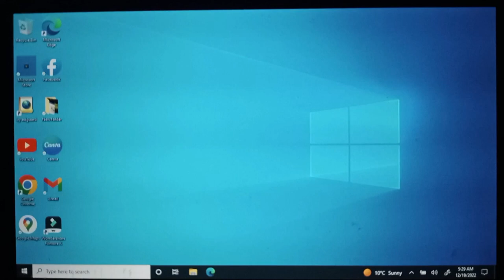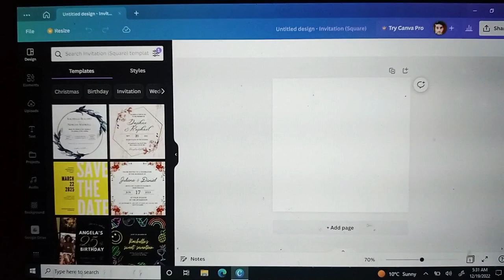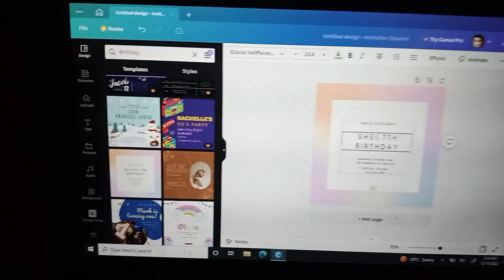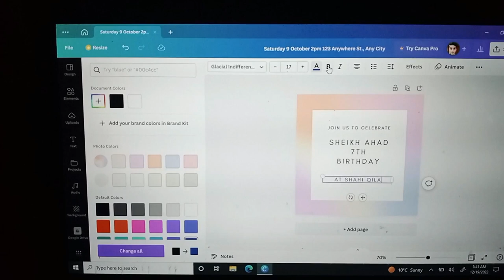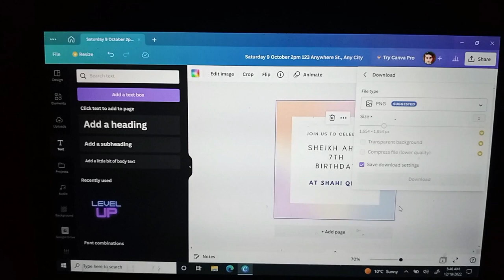How to Make a Invitation card in Canva | Canva invitation card video tutorial 2023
This video you learn how to make an invitation card using Canva for free within 2 to 3 minutes In canva course you will learn some easy ways to create professional graphics

If you like my videos The SUBSCRIBE for a new video thanks for all your comments on my channel or my videos for subscribing me and adding my friend thaks for everyone for subscribing to my channel

Happy Learning